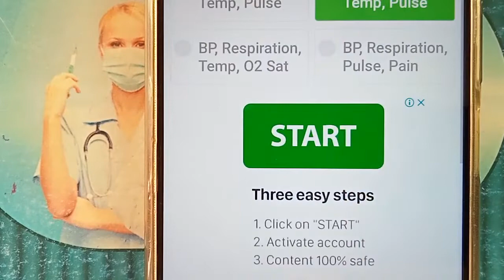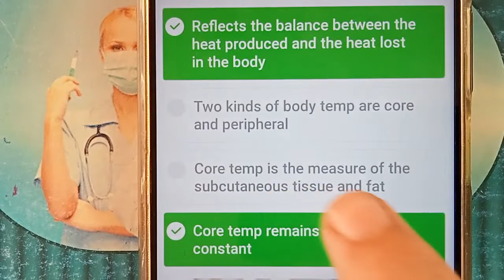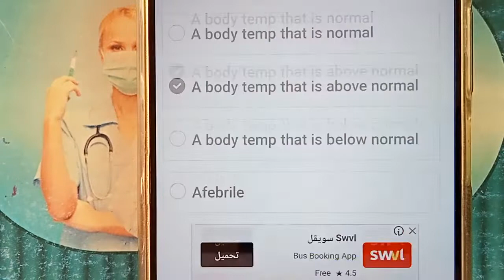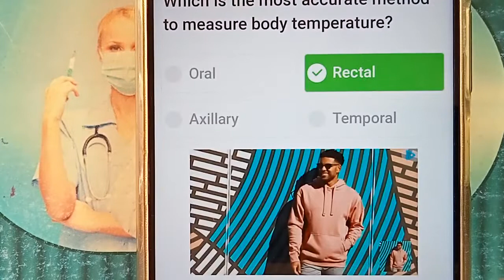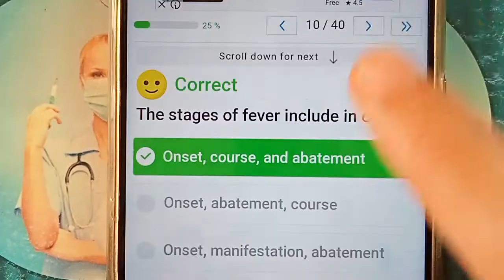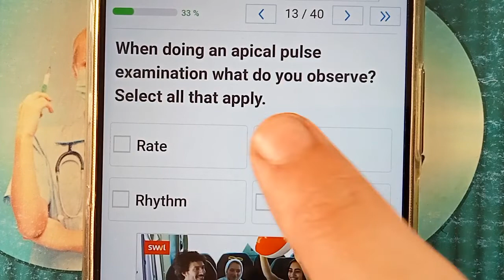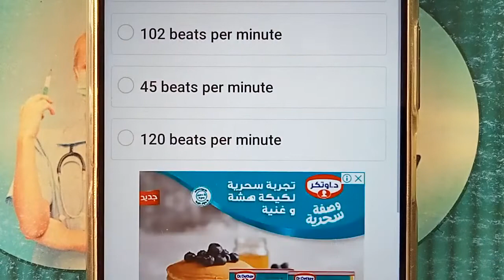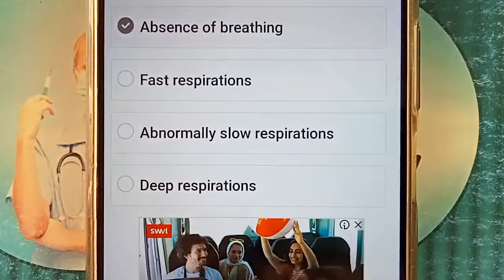مراجعة هامة علي سكشن vital signs العلامات الحيوية لطلاب كلية التمريض والمعهد الفني للتمريض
# مراجعة__العلامات_الحيوية#vital_signs#revision#